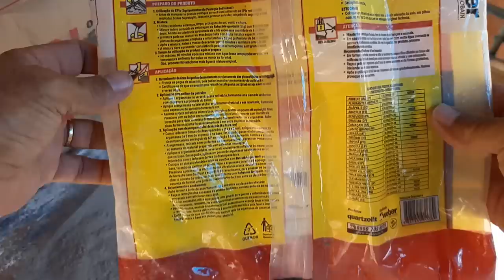essa massa suporta fogo